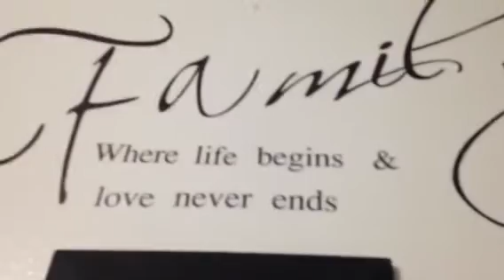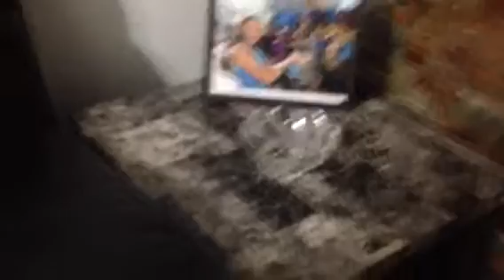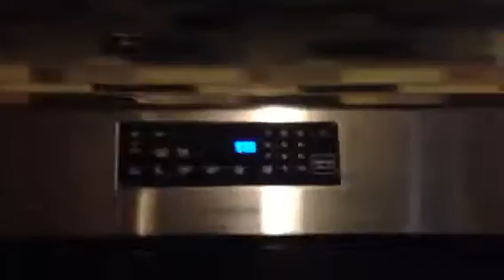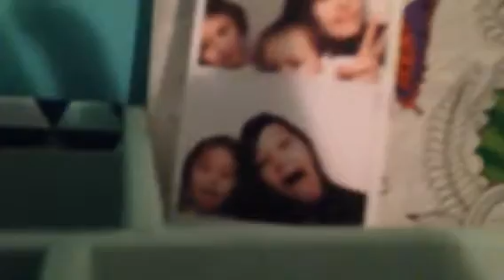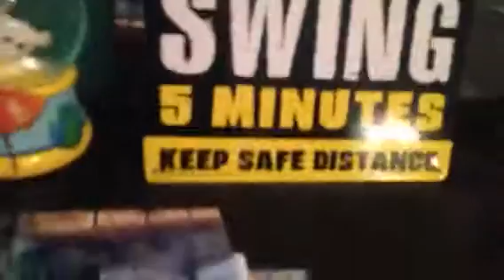House tour!!!!(carina garcia)